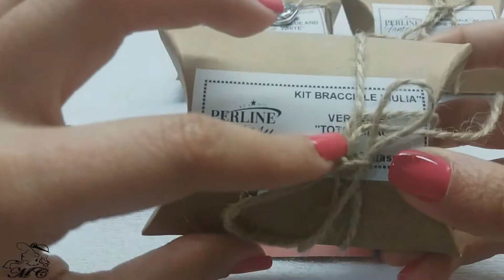Video Review- Acquisti da PerlineFantasy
PS: Grazie Cri perchè hai deciso di ispirarti a me per il bracciale "Total Black" :* (Nel video mi è sfuggito di dirlo)